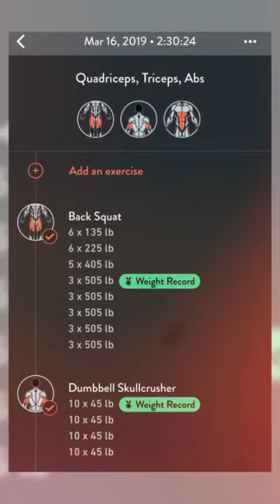THAT GRIND THO!